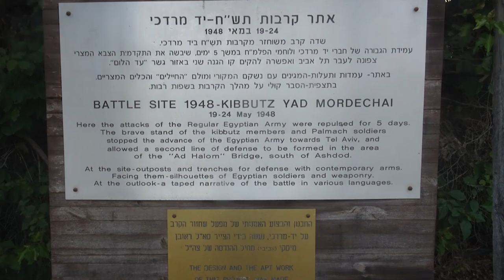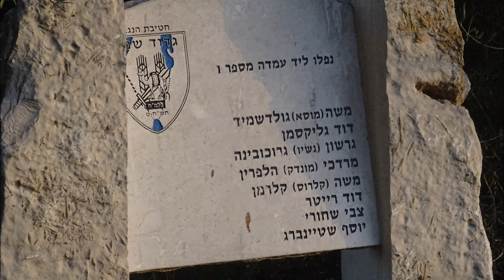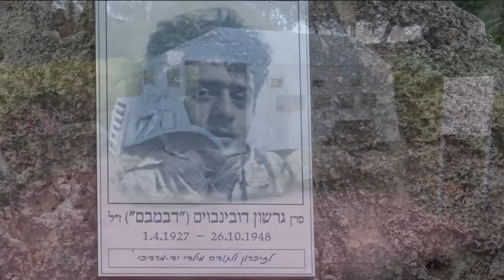יד מרדכי, אתר שחזור הקרב מ- 1948